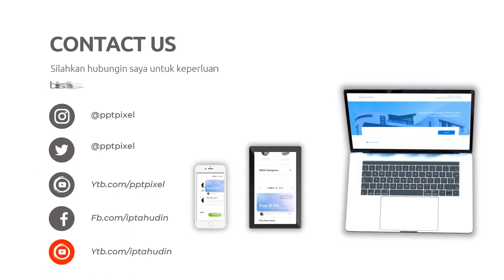Jasa Konten Produk murah di Kabupaten Madiun Kabupaten Magetan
Jasa Edit Video Promosi / Jasa Konten Produk murah di Kabupaten Madiun Kabupaten Magetan atau

Daftar Isi
00:00 - Cara Edit Video Iklan dokter mata, dokter mobil kelapa gading, dokter mata jakarta selatan
00:10 - Contoh Iklan Promosi dokter neurologi anak, dokter nefrologi, dokter nenden, dokter naturopati
00:30 - Contoh Video Promosi dokter ortopedi, dokter obgyn,
00:40 - Contoh Konten Branding dokter obgyn, dokter onkologi
00:50 - Resep Makanan dokter spesialis anak, dokter spesialis kulit, dokter spesialis anak, dokter spesialis kulit